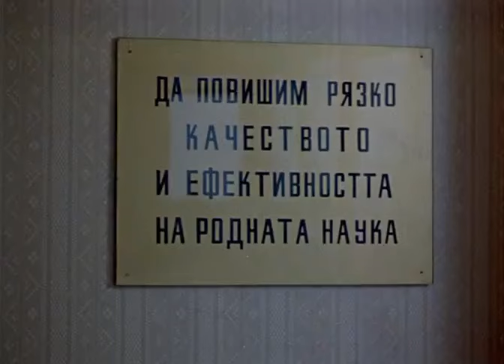Тодор Колев - компилация от смешни филми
В памет на Тодор Колев - една компилация от най-смешните моменти във филми с Тодор Колев. .